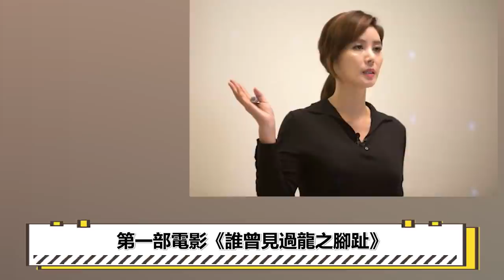凍齡魔女金成玲：韓國小姐逆襲實力女星，今與小20歲李敏鎬傳緋聞，議員老公身家驚人#圈內小師姐#金成玲#李敏鎬#李准基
2023年必追的高質量韓劇！朴敘俊韓素希、李敏鎬孔孝真驚喜合作，《阿斯達年代記》、《Sweet Home》等熱劇迎來第二季！